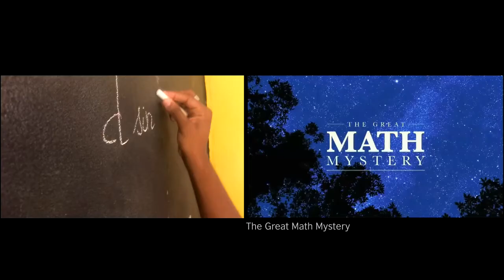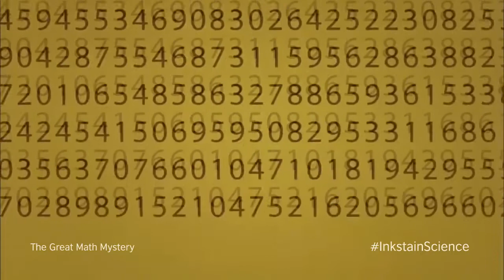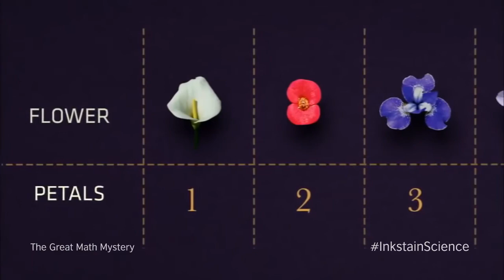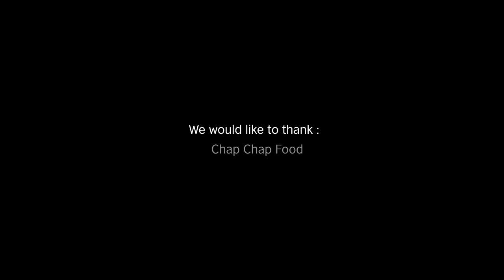Inkstain Science Talk - Math - Patterns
In the last weeks of January, the founder of InkStain, a local creative agency, took a step forward with his passion for science. He decided he was going to unleash his plans to nurture a community of science enthusiasts; and so he sent an e-mail to a select list of friends and colleagues.

“My name is Dolph Banza, an artist by profession and science enthusiast by passion,” he wrote in the e-mail. “For the last two years or so, I have been thinking of a possibility to create a science community, where we share enlightening resources such as books, documentaries or podcasts.”

The inaugural science talk took place last Sunday, 4 February at InkStain in Kacyiru, bringing together twenty young men and women from different fields. There was an experiential marketer, a photographer, a software engineer, a restaurateur, illustrators, a botanist turned tech-entrepreneur, a project manager, a fitness trainer, and a student psychologist, to describe a few. We kicked off with a fifty-minute documentary titled “Mathematics. The mother of all?” — which led us to an engaging discussion on patterns, the number sequence (Fibonacci), pi, gravity and, above all, what math represents and why it’s important.